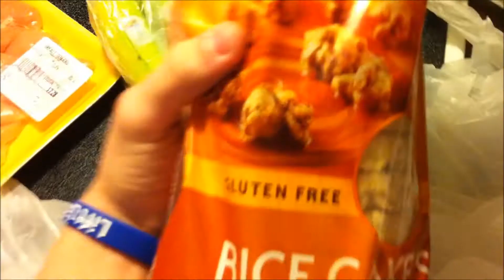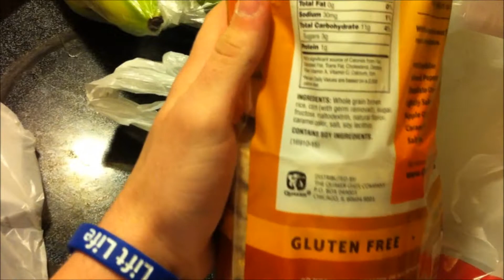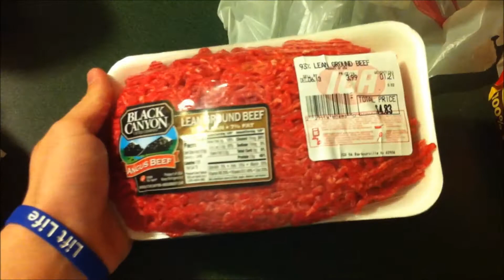Healthy Grocery Shopping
Just some beginner foods to get started eating clean!